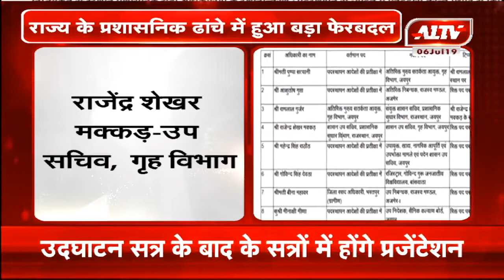राज्य के प्रशासनिक ढांचे में हुआ बड़ा फेरबदल, 9 RAS अधिकारियों के तबादले | A1TV News